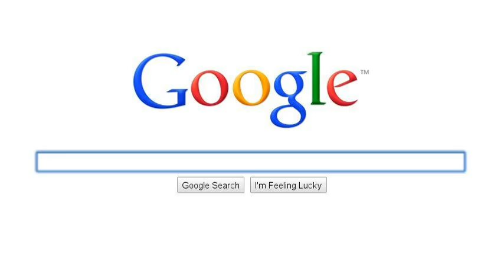The Karate Kid